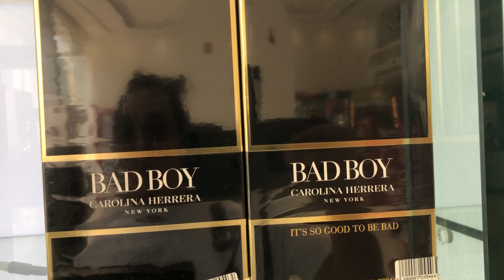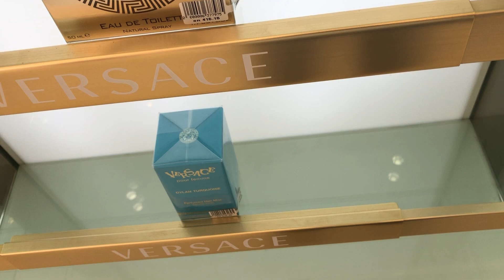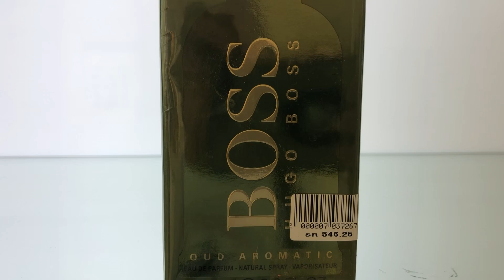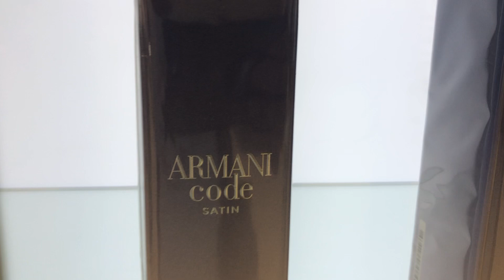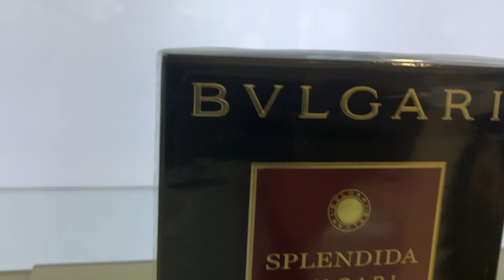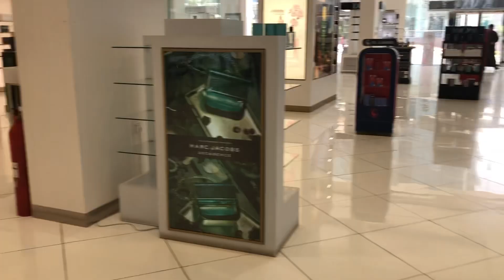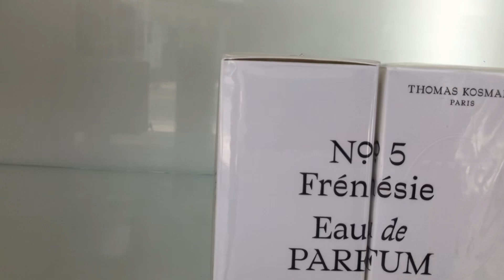Perfumes store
Perfumes store at Riyadh